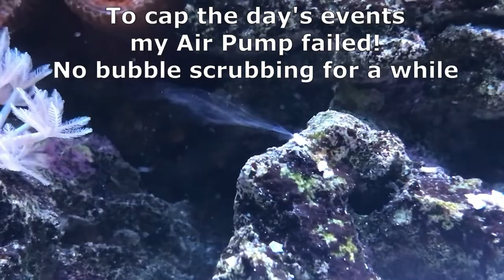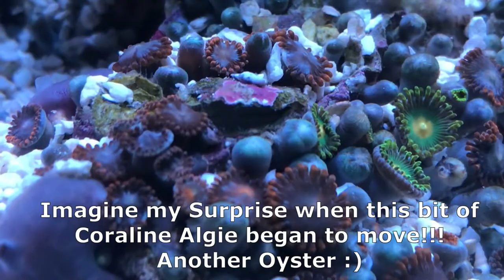vlog87 RSM S 500 Smoking Reef and more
It looks like smoke from a chimney ;)

Plus I moved the filter feeding rock and found a new filter feeder on it!

Livestock:
Fish;
Diamond Spot Goby, 1 Neon Goby (Blue stripe)
2 Purple Firefish
2 designer Clown fish

Invertebrates;
Cleaner shrimp, Fire shrimp, Boxing shrimp/Coral Banded shrimp (Henry Cooper)
2 Conches (Dyson disappeared for several weeks but is back :) )
3 Blue-legged Hermit crabs
Snails - Trochus, Cerith, Nassarius, 1 sand sifting (Mitre?)

Corals;
Acans - includes Borg Empire;
Favia - includes Blue Thorns;
Zoas;
Hammers;
Frogspawn;
Fungia - Green;
Goniopra - 2 Green, 1 Bright Pink, 2 Blue;
Torches - Gold, Green Spot;
Leptastrea;
Pulsing Zenia;
Pink Alveopora;
Richordea/yuma

Miscellaneous:
100lbs (UK) CaribSea live sand, 70+ Kilograms Marco dry rock, 2 miscellaneous pieces of dry rock
Chatomorpha seaweed